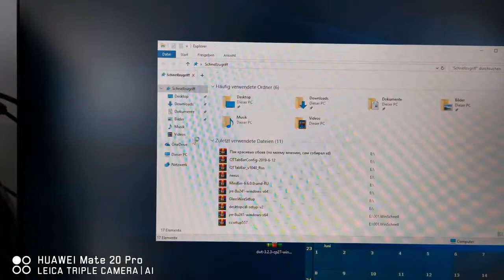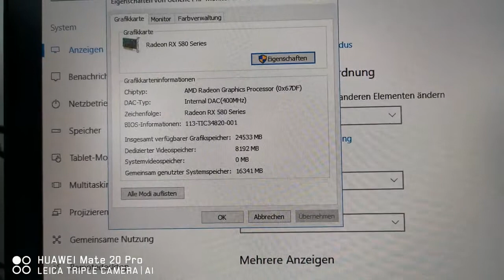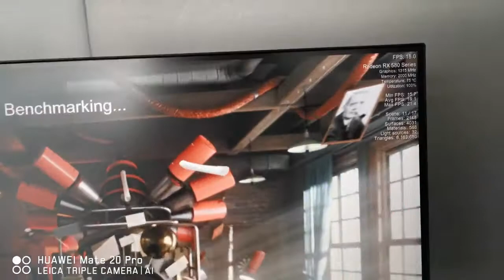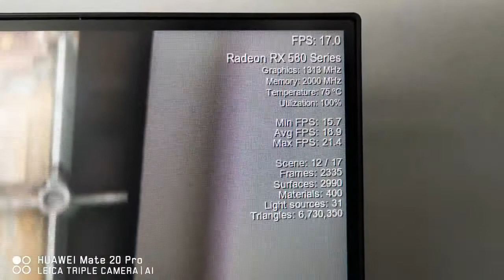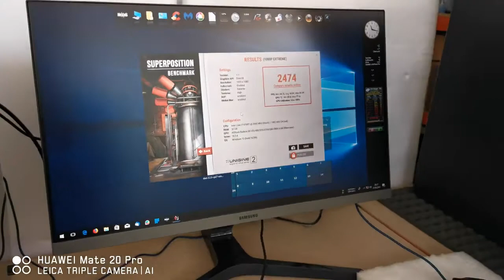Бенчмарк Intel i7-9700T 2.00 ГГц, 32 ГБ DDR4, Asrock Radeon RX 580 Phantom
Бенчмарк
Видеокарта: 8 ГБ Asrock Radeon RX 580 Phantom
Процессор: Intel i7-9700T 8 х 2.00 Ггц
Память: 32 ГБ DDR4